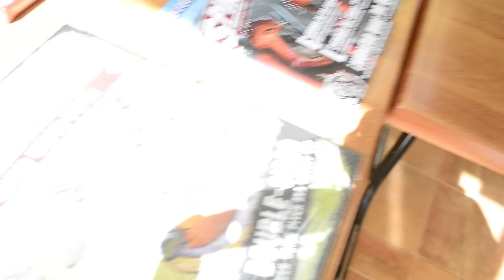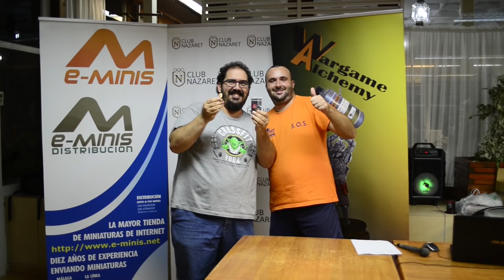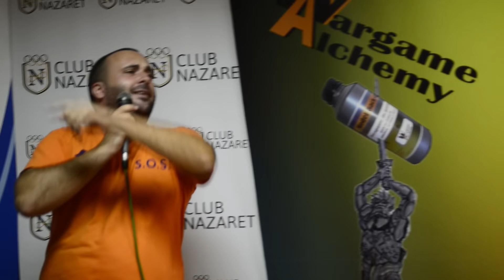AGUAVIVA 2018 Torneo de Blood Bowl NAF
Aquí teneis el video del día que echamos entre amigos en AGUAVIVA 2018